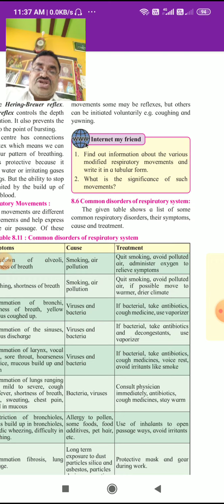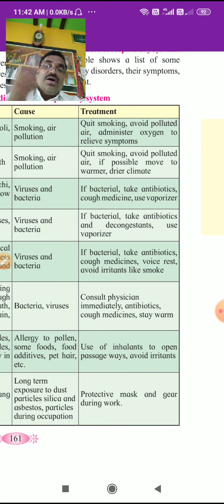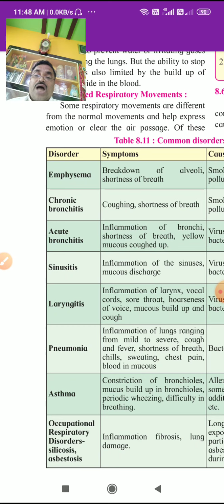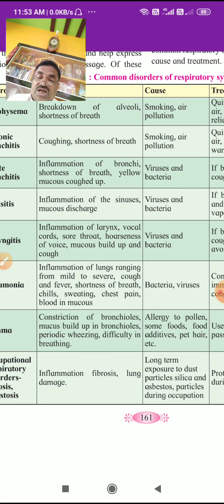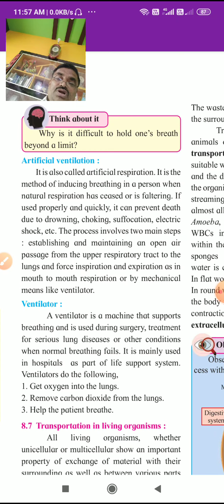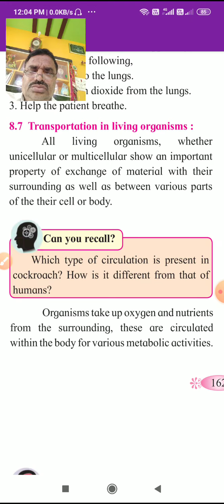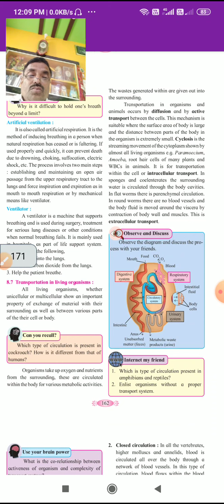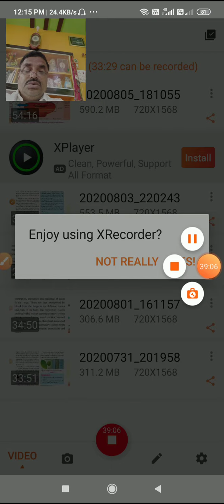Period-6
Common disorders of respirator system:-